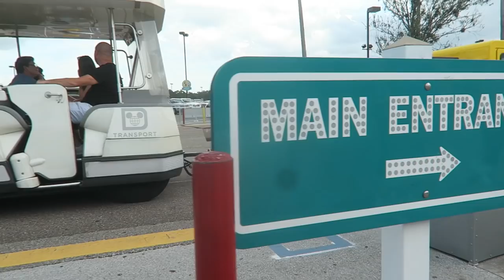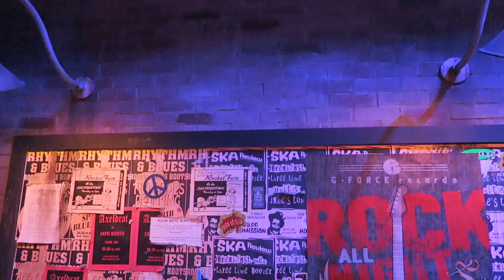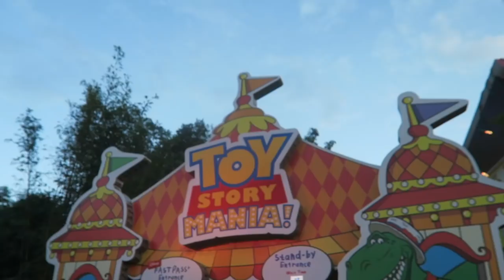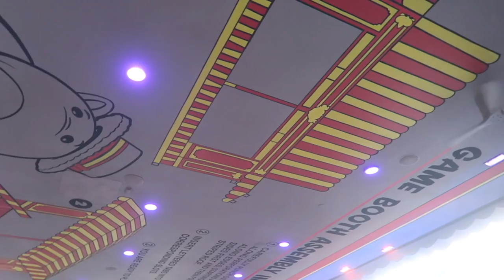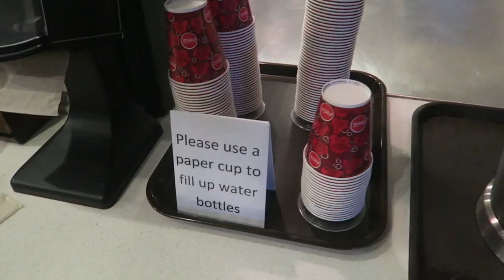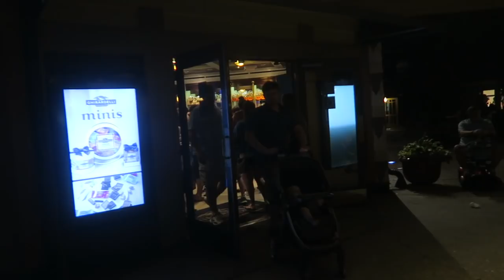Celebrating Peter's Last Day of Work! | Hollywood Studios Double Date & Disney Springs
A celebration is in order! Peter had his official last day at his old job and we head to Hollywood Studios to celebrate. We happen upon Shawn and Sheeka, and the night turns into a double date! After Rock N' Roller Coaster, Toy Story Mania, and Fantasmic, we journey to Disney Springs. We are greeted by the return of Ghirardelli samples! Heck ya! The night ends at Paddlefish for appetizers and drinks.